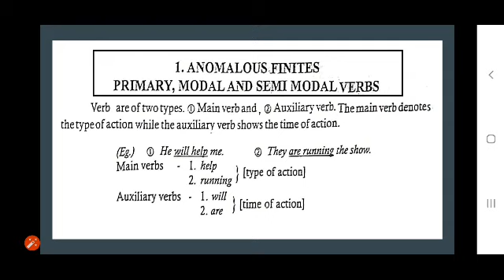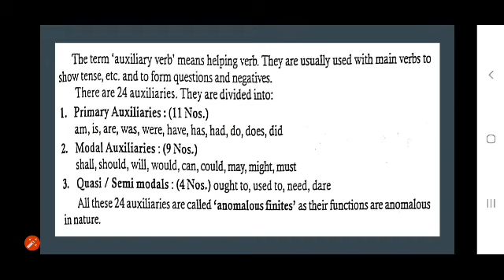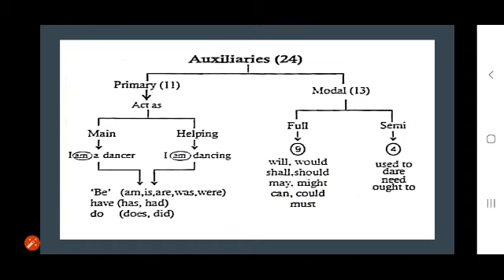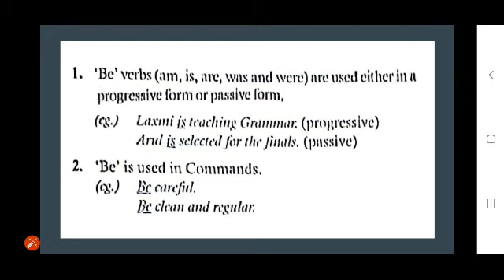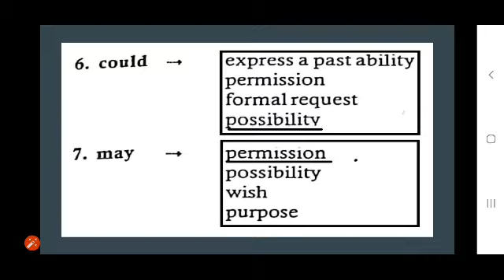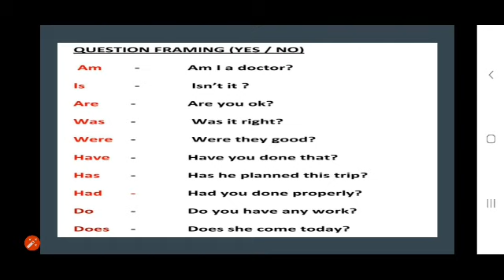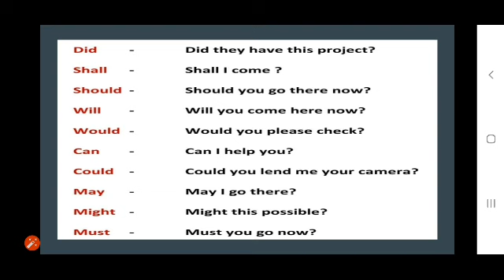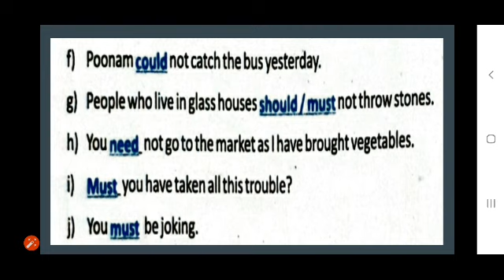9th,10th,11th,12th English grammar, Modal auxiliary (English version)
This is the most important and basic grammar available in both Tamil and English version